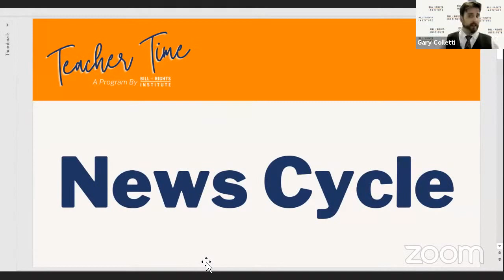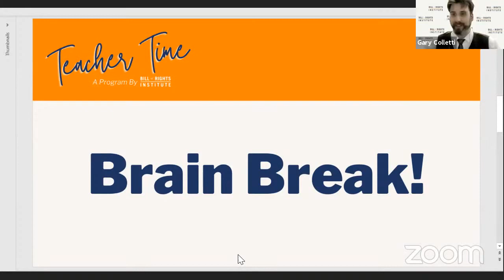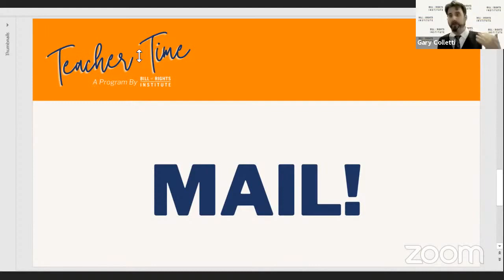Summer Mode | Teacher Time with BRI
What are summers like for teachers? For some, summer provides a break, but for many teachers, it provides time to lesson plan, attend professional development, or work a summer job. Take a short period of time and join us for this episode, where we explore what switching to “summer mode” can mean for teachers (and at BRI) with special guest Molly Schneider, AP U.S. History and Dual-Enrollment American Government and Politics Teacher at Notre Dame-Cathedral Latin School in Chardon, Ohio.